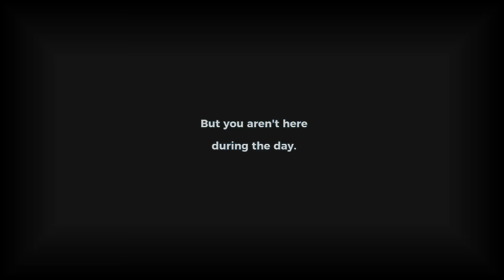360°| FNAF1 trailer by Funtime Animatronics!! - Sister Location [SFM] (VR Compatible)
This is the 360 version of "FNAF1 Trailer but it's played by Funtime Animatronics - Five Nights at Freddy's [SFM]"

(This is an animation and is NOT real)

This video is a Blu's Studio original self-creation subject. It is strongly prohibited to be re-upload on to any other channels or platforms and we would personally file report to the user who did such actions (re-acting videos are permitted as exceptional under this category.